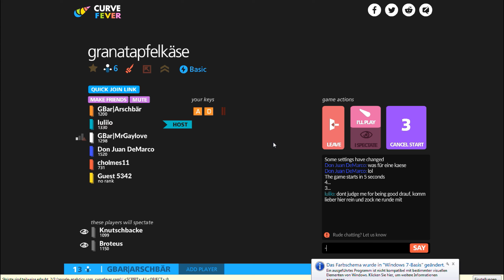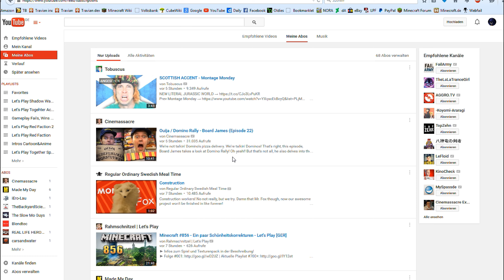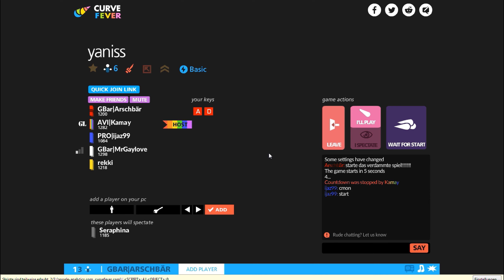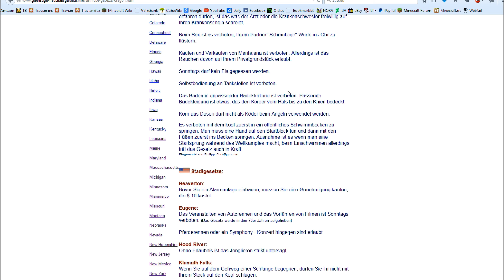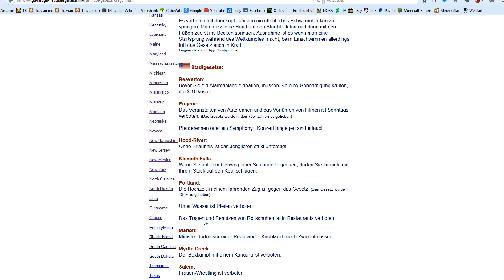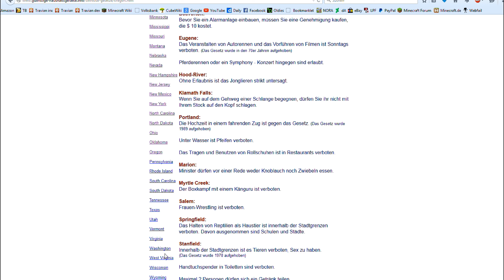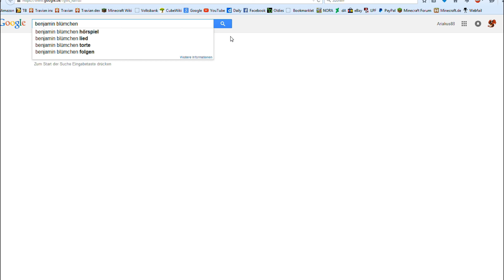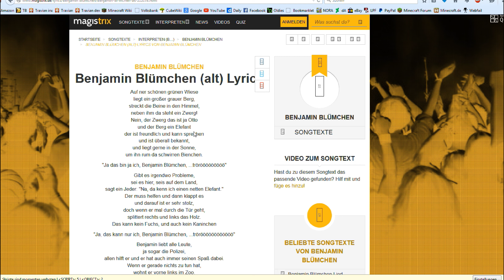Let's Play Together Curve Fever #50 - Pandapornos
~ LET'S PLAY Curve Fever ~
Kommentiertes Gameplay von Ariakus & Marc
Einfach nur ein bisschen Curve Fever mit unnützem Wissen, nichts besonderes :D